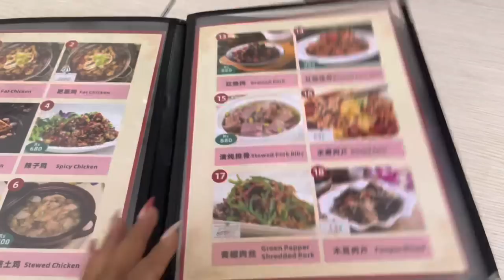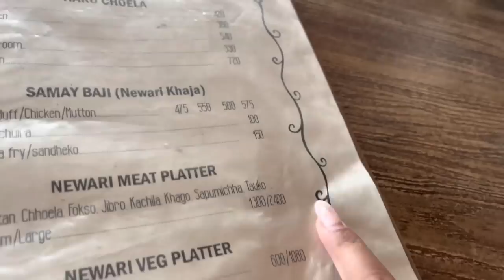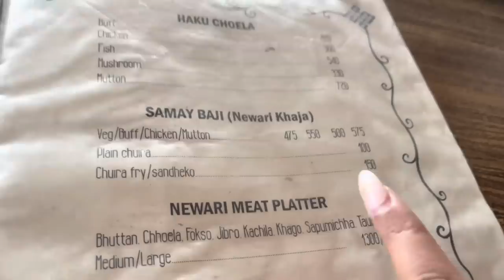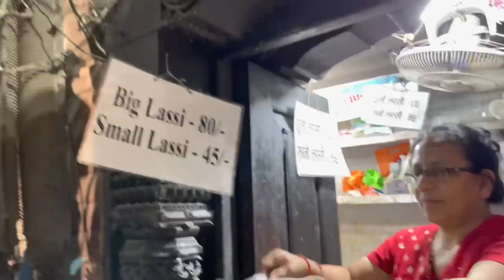Night bus experience || Kathmandu with husband || Food and ❤️